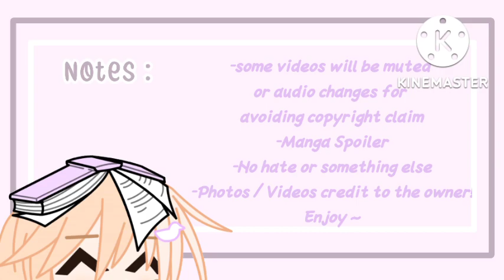ʙᴏɴᴛᴇɴ react to ғ!ʏ/ɴ as ᴋᴏᴄʜᴏ sʜɪɴᴏʙᴜ - 🦋 - Saee !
konnichiwa ~

⊱ ─ Hate? Don't come here
⊱ ─ Shout-out? Of course ♡︎
⊱ ─ Request ? Sure

Credit ?🍃
- credit will be shown in video .
- credit to all the owners or artists
- I have no right to own the photo or video !!

Apps?! 🌱
-Kinemaster
-Alight Motion
-Gacha club

Character in this video ? 🌻
-Sano Manjiro
-Haitani Ran
-Haitani Rindou
-Sanzu Haruchiyo
-Kokonoi Hajime
-Kakucho Hitto

Random tags 🌷 ~
cute unboxing compilation kawaii compilation cute stuff cute pink aesthetic kawaii pink unboxing asmr asmr unboxing compilation cutest thing compilation pink chair toys blanket bed tik tok compilation tik tok pink aesthetic tik tok asmr tik tok kawaii compilation tik tok anime tik tok soft tik tok credit kawaii compilation cute stuff stunning beautiful tik tok compilation cute cute pink compilation cute soft girl food Japanese mochi cool stuff kawaii compilation stuff miniature viral Small things cute things kitchen rement remodel blind box cute kawaii anime lover unboxing shinobu kocho giyuu tomioka Kamado Tanjiro Jujutsu Kaisen demon slayer kimetsu no Yaiba gachatuber gachagram cute pink aesthetic kitchen shout out subscribe credit promote  scenario sawarasenai Kimi wa shojo na no gaming haikyuu Bonten y/n Bonten react to y/n female uwu